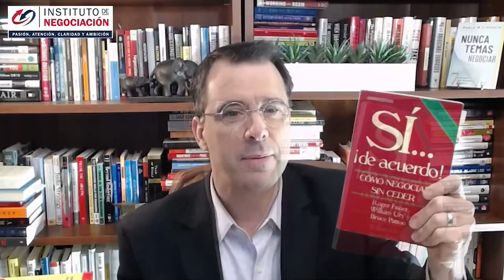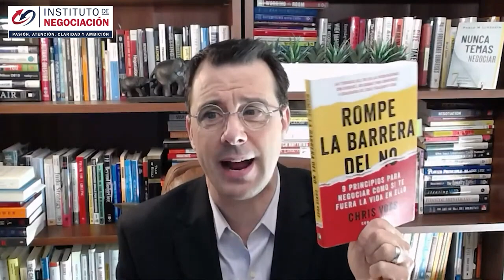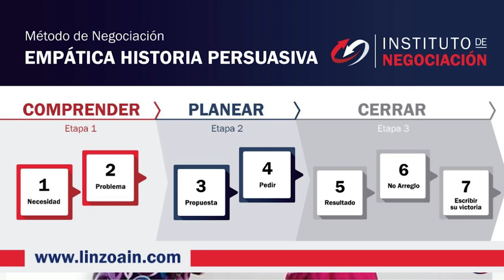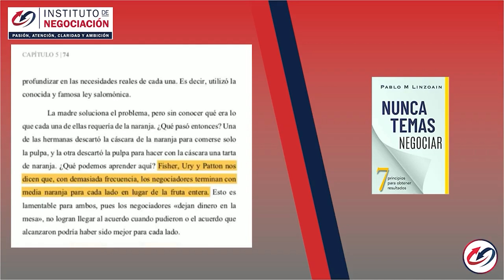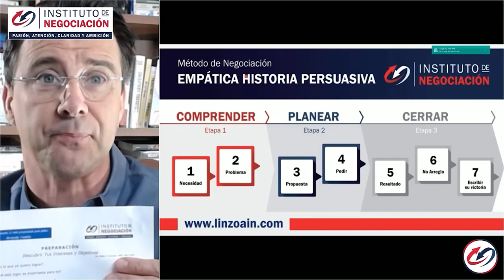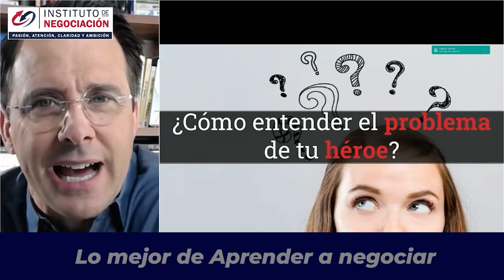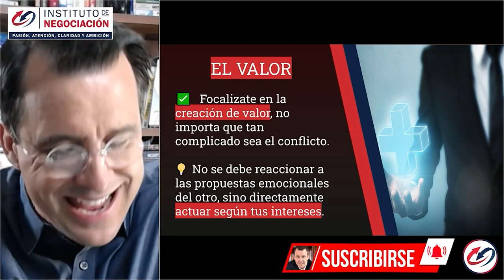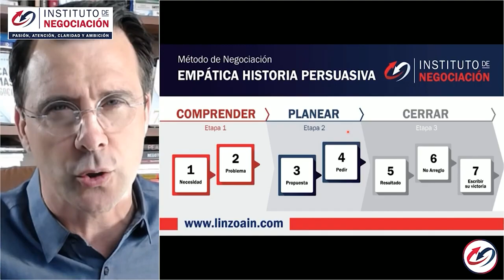Aprende A Negociar - Los 10 Mejores LIBROS Sobre NEGOCIACIÓN Y Resolución De Conflictos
👉🏻 El destacado experto internacional en negociación, Pablo M. Linzoain, muestra Aprende A Negociar - Los 10 Mejores LIBROS Sobre NEGOCIACIÓN Y Resolución De Conflictos

Obtene tu copia de mi libro